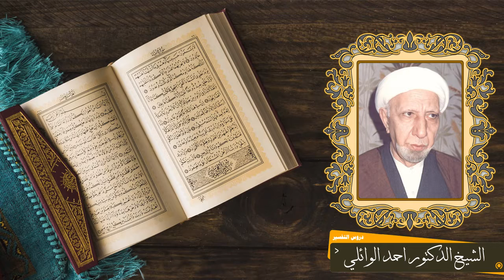دروس في التفسير 11 | الشيخ احمد الوائلي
دروس في تفسير القران الكريم للدكتور الشيخ احمد الوائلي
تم تحميلها وتحويلها الى فيديو ونشرها بواسطة مجموعة النقاء
المصدر : الشيعة فويس
التحويل والنشر : مجموعة النقاء

تابعدروس في التفسير 7 | الشيخ احمد الوائلي